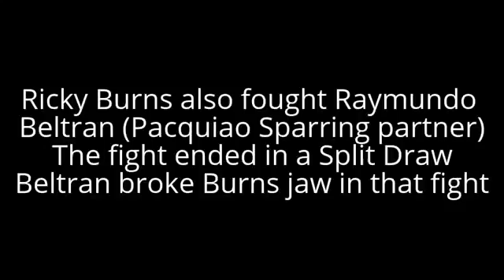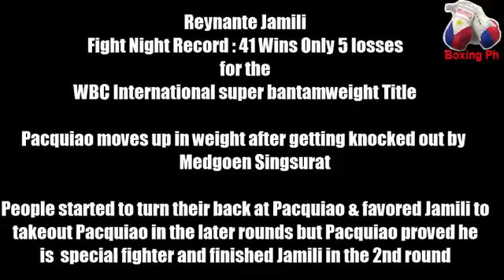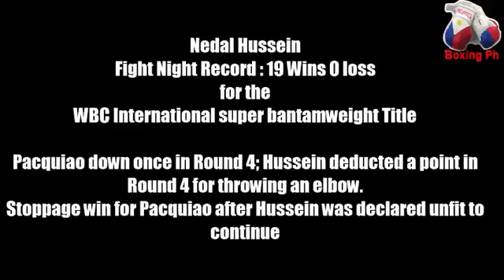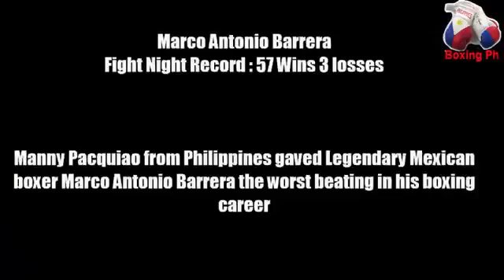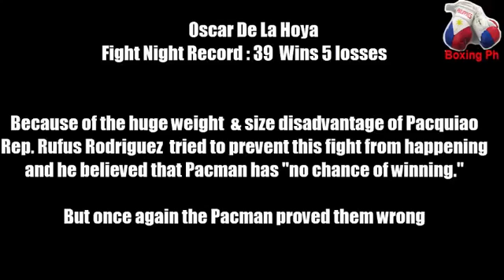Manny Pacquiao vs Ricky Burns Knock Outs & Highlights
Manny Pacquiao vs Ricky Burns Knock Outs & Highlights Compilation I created this video with the YouTube Video Editor (

Ricky Burns vs Manny Pacquiao Knock Out Highlights Compilation I created this video with the YouTube Video Editor (

Manny Pacquiao vs Keith Thurman Knock Outs & Highlights Compilation I created this video with the YouTube Video Editor (